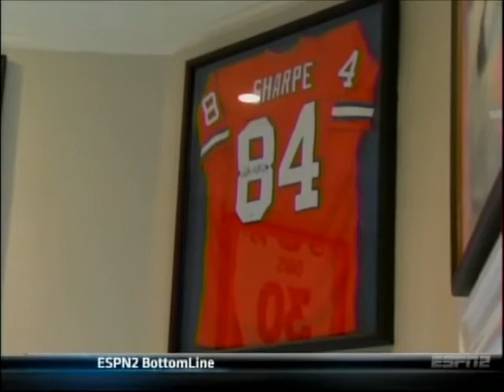18Winning part 2